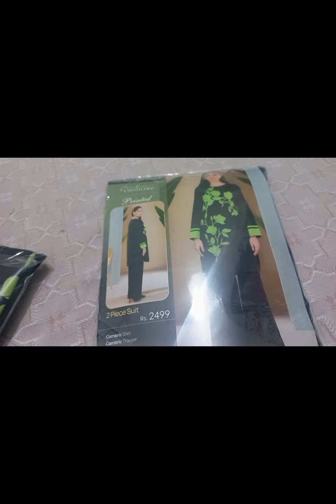customised order for my gorgeous client 😍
BEAUTIFUL JEWELLERY DESIG 2024

Beautiful Dress ideas 2024 for girl different rate | Style IconBeautiful Baby Dress new design 2024 | BEAUTIFUL JEWELLERY DESIG 2023MY ONLINE SHOPPING REVIEW FROM CHARIZMA BRAND

Zulbury cambric 2024 | MID SEASON SALE | Formal collection 2024Zulbury cambric 2024 | MID SEASON SALE | Formal collection 2024Zulbury cambric 2024 | MID SEASON SALE | Formal collection 2024

MY ONLINE SHOPPING REVIEW FROM CHARIZMA BRANDDRESS DESIGNING IDEAS 2024 FOR GIRLS | STYLISH NECK DESIGN | CAMBRIC COLLECTION 2024ladies accessories are also available on RB COLLECTION ONLINE STORE | BUY NOW 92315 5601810 MY ONLINE SHOPPING REVIEW FROM CHARIZMA BRANDZulbury cambric 2024 | MID SEASON SALE | Formal collection 2024Zulbury cambric 2024 | MID SEASON SALE | Formal collection 2024